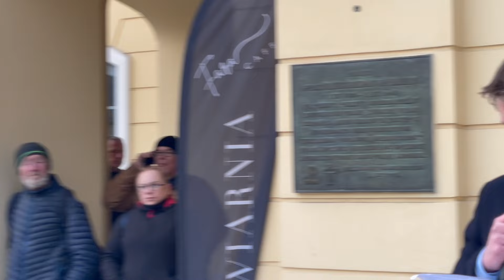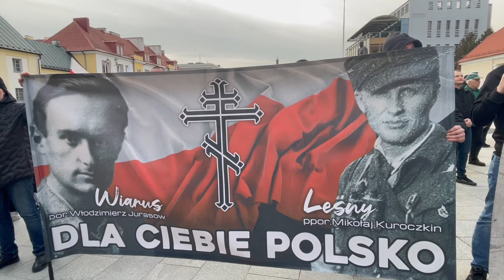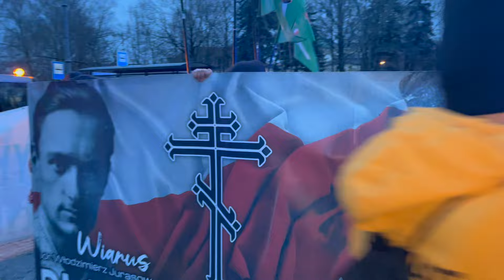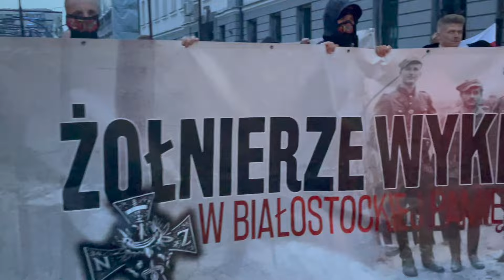13. Marsz Żołnierzy Wyklętych w Białymstoku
Po raz 13. ulicami Białegostoku przeszedł w sobotę (02.03) Marsz Żołnierzy Wyklętych. Tym razem pod hasłem: "Szli, by walczyć o Twój dom".